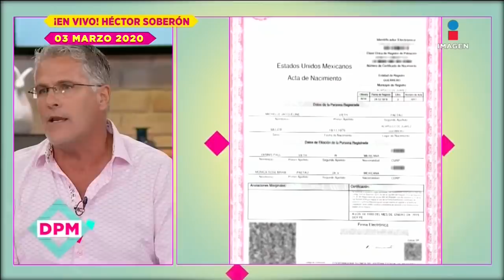Héctor Soberón: los estragos del caso de su video escándalo con Michelle Vieth | De Primera Mano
HéctorSoberón habla de cómo el escándalo con su ex MichelleVieth, sobre la filtración de un video íntimo, afectó su vida, su trabajo y su carrera.